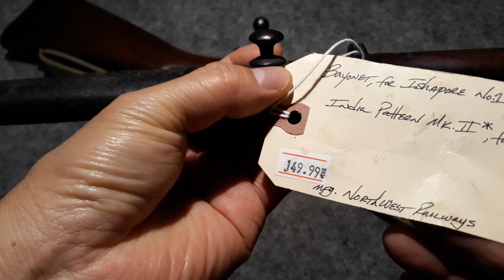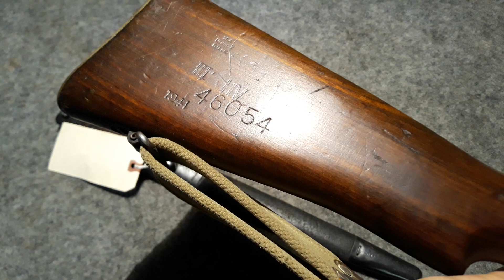소총 리뷰 : 1940 Lithgow SMLE Enfield .303 British MK III 볼트 액션 소총을 소개합니다.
1940 Lithgow SMLE Enfield .303 British  MK III 볼트 액션 소총은 전장 112 cm, 총열 65 cm,  무게 4.1 kg 이며 탄창에 .303  10발이 장전됩니다.  대검은 사용하지 않은 신품 같고 전장 46 cm, 칼날 30 cm, 무게 664 g 으로 좀 묵직한 편입니다.  소총과 대검의 상태가 아주 좋아서 1,000 달러에 팔아묵었어요.